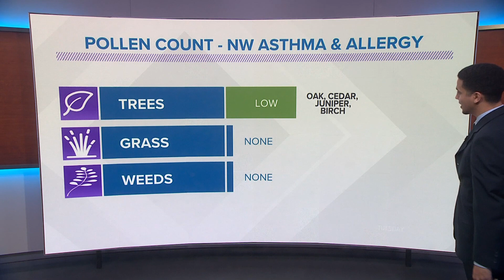KING 5 Weather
4/18/22 early evening forecast with KING 5 meteorologist Adam Claibon.